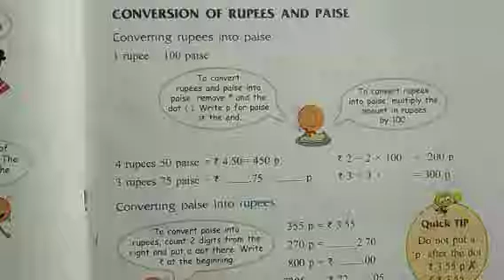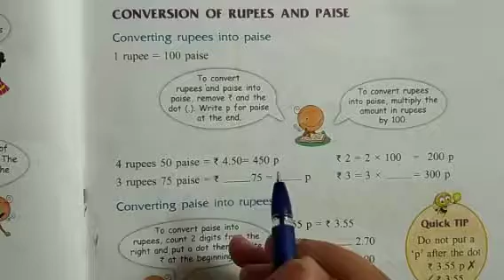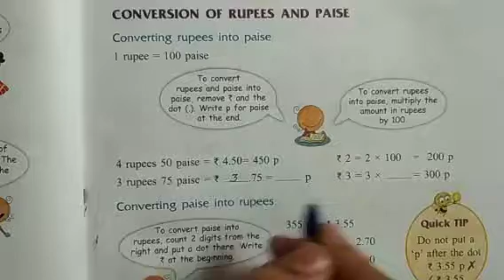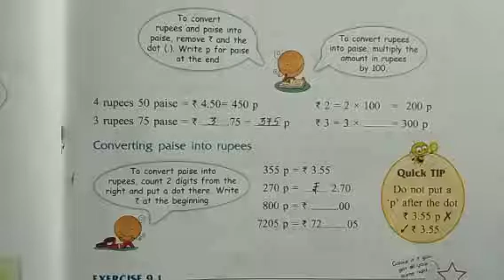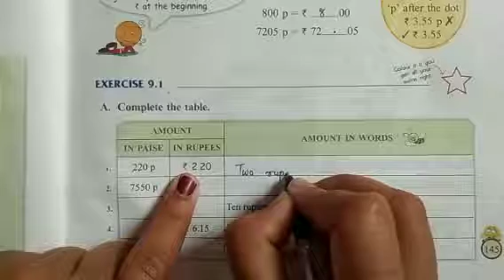Maths - Ch: 9 Money Conversion of Rupees & Paise || Mauni International School